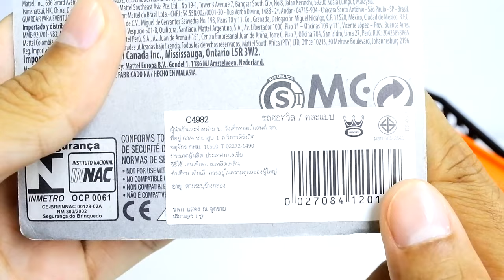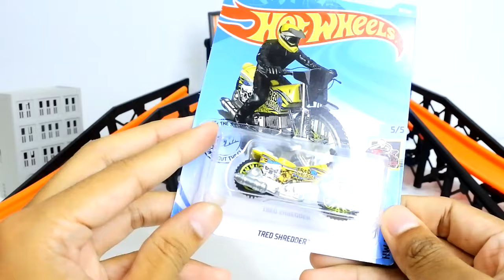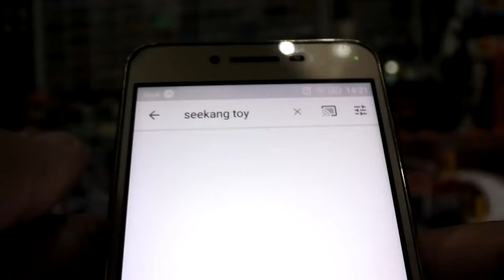รถเหล็ก Hotwheels HW Moto Tred Shredder สองล้อก็มีด้วย!